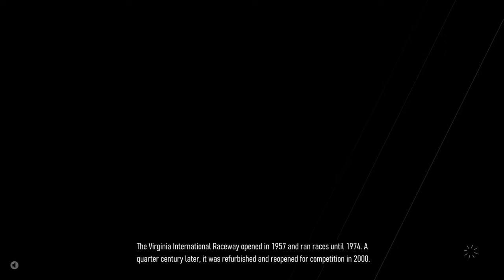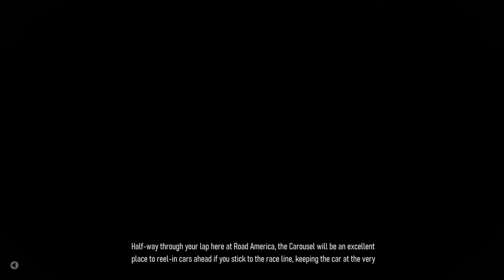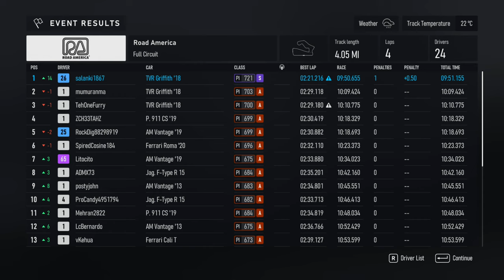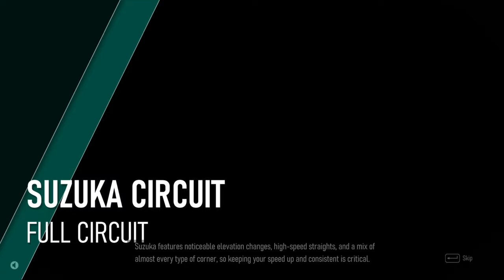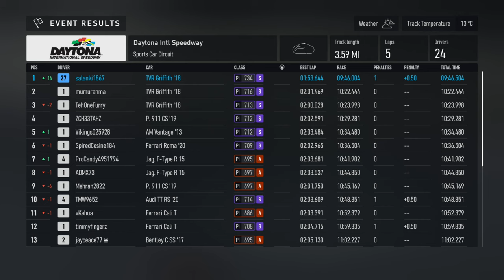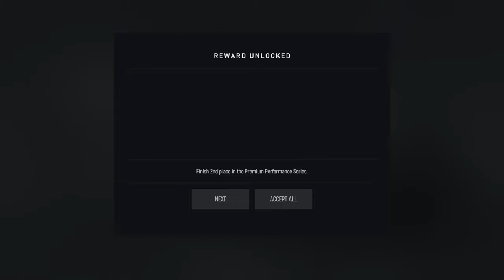Forza Motorsport - Walkthrough Part 7 - Premium Performance